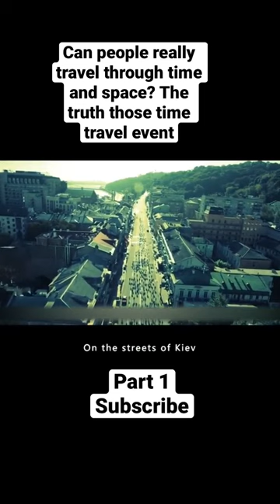Testing The Time Traveler Story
Testing The Time Traveler Story Told By Reomit's Korean YouTube Channel

Ukraine, a man aged about 30 years, Sergey Ponomarenko